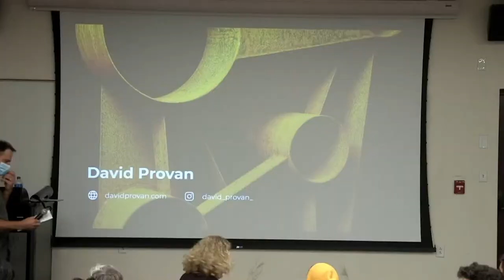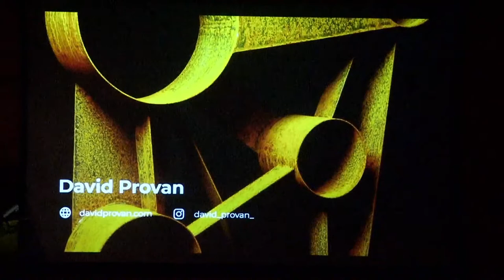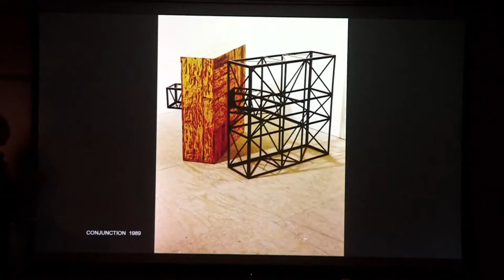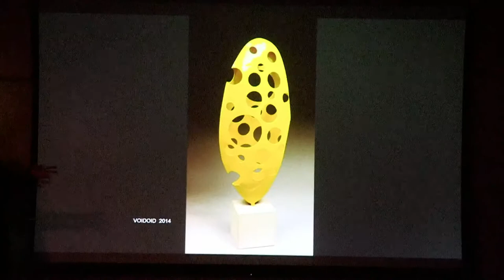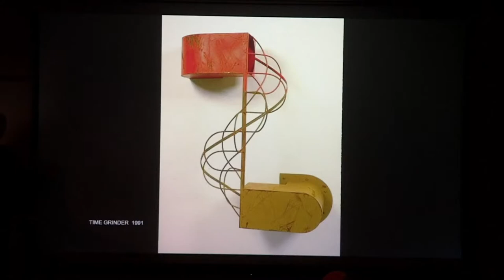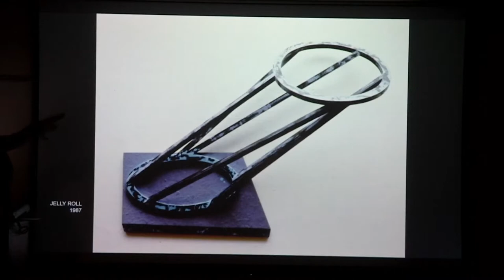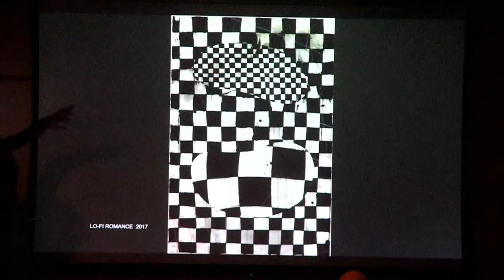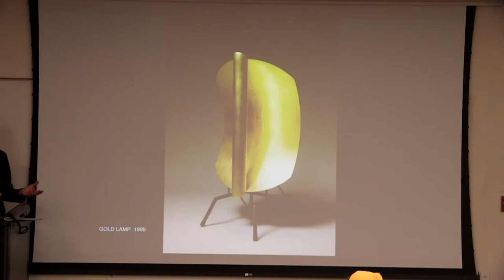Visiting Artist Lecture: David Provan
The Department of Studio Art in the School of the Arts at the College of Charleston presents a Visiting Artist Lecture by David Provan.

David Provan is an American artist known primarily for his abstract sculpture in welded steel, bronze, wood and clay. His work reflects his passion for diagramming the invisible patterns and processes of life.